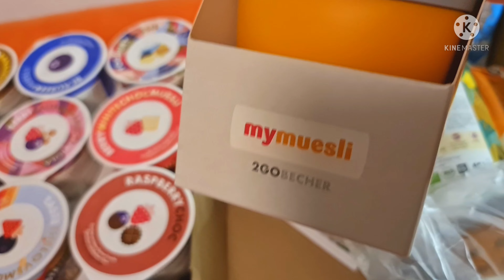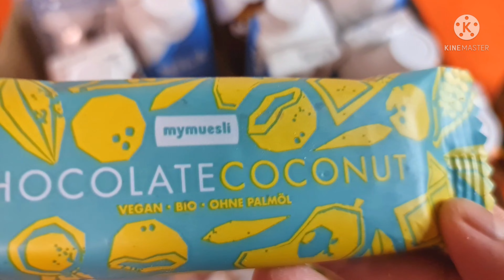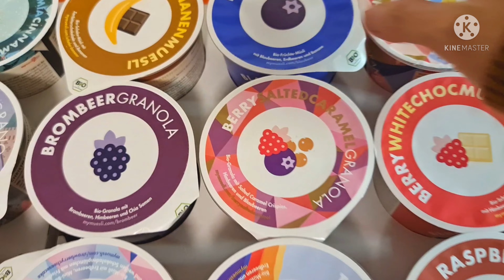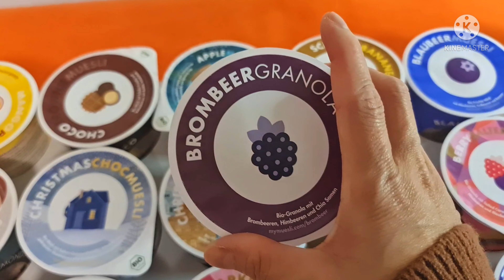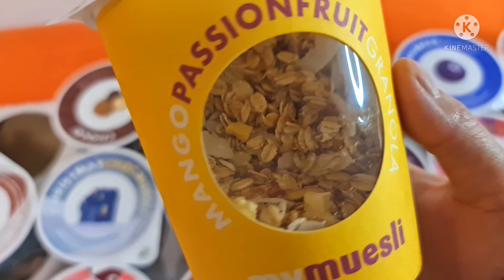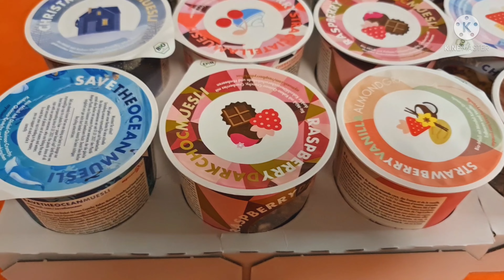แอบแกะกล่องของขวัญลูกชาย คุณพ่อแอบซื้ออะไรให้คุณลูก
วันนี้มาแอบเปิดกล่องที่คุณพ่อบ้านสั่งซื้อมาให้ลูกชาย เป็นของขวัญ ในวันนิโคเหล่าหรือซานต้าครอส ในภาษาเยอรมัน ซึ่งก็คือ วันจันทร์ที่ 6 ธันวาคม นี้ค่ะ เป็นการเปิดกล่องเพื่อความเพลิดเพลินค่ะ และเป็นสไตล์ของครอบครัวเรา อาจจะเป็นแนวทางหรือไอเดียให้เพื่อน ๆ และคุณผู้ชมค่ะ